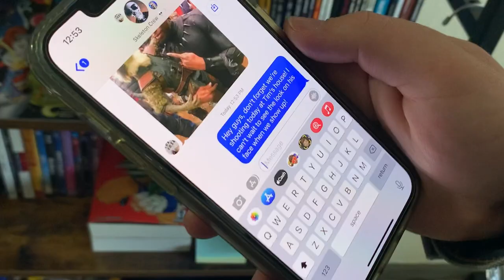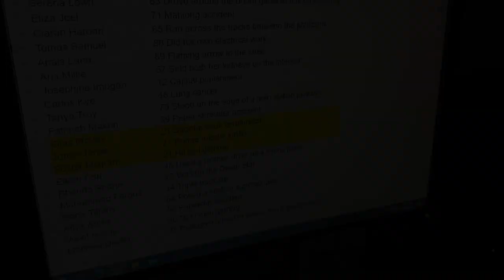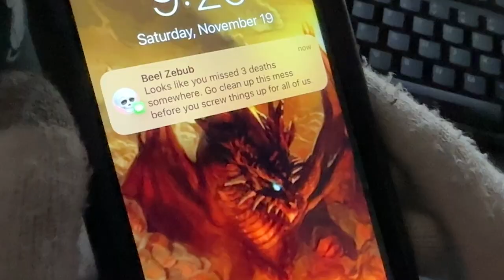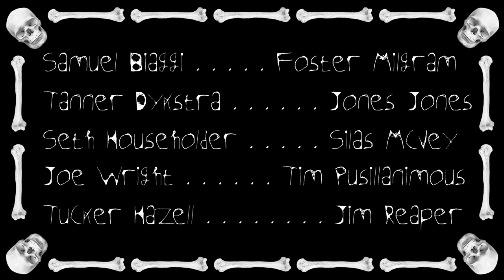Skeleton Crew | A Short Film by Tucker Hazell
A short film created for ENGL-487 as my creative capstone project

Starring:
Joe Wright as Tim Pusillanimous
Tanner Dykstra as Jones Jones
Seth Householder as Silas McVey
Samuel Biaggi as Foster Milgram
Tucker Hazell as Jim Reaper, Reaper of Souls